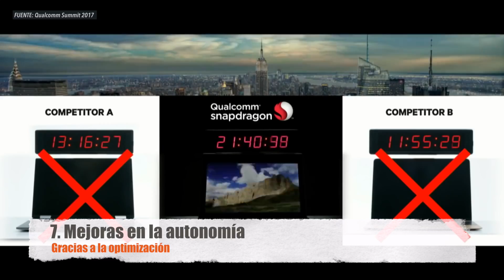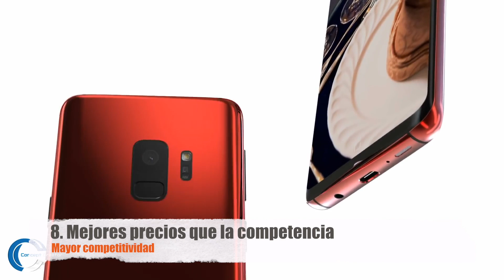9 NOVEDADES QUE GALAXY S9 DEBE DE TENER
LAS NOVEDADES QUE ESPERO DEL GALAXY S9

Muchas gracias a los nuevos SUBS! Seguimos creciendo! ESTO NO PARA UNETE A LA COMUNIDAD